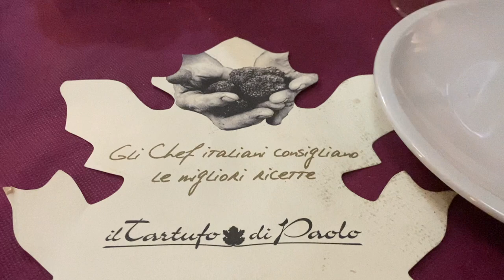Tuscany Vlog: Taking an epic FOOD TOUR in FLORENCE, ITALY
Even my jetlag from Sri Lanka wasn't enough to keep me from sampling all the best foods Florence, Italy offers!

I'll explore the charming Santo Spirito neighborhood and indulge in mouth-watering Italian delicacies with Devour Food Tours.

From fresh pasta to artisan gelato, my taste buds are in for a treat!

As I walk home, we'll take a leisurely stroll over the iconic Ponte Vecchio bridge, taking in the breathtaking views of the Arno River and the city skyline.

Come along with us and discover the true flavors of Italy!

Music: At the Piazza/Trailer Worx, Fountain of Wishes/ Trabant 33, Roads of Italy/ Trabant 33, Found By the River/ Trambant 33, A Waltz Among the Graves/John Abbot, Fountain of Wishes/ Trambant 33 both courtesy of